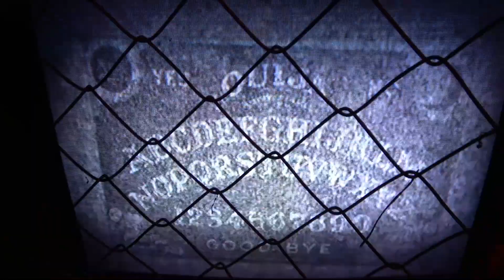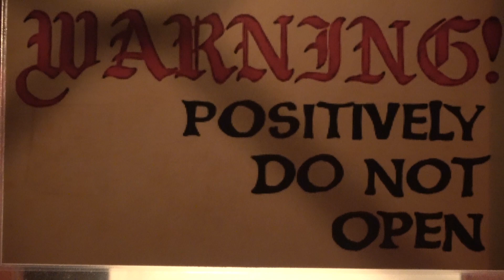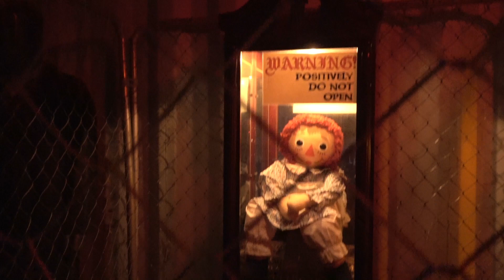ANNABELLE IN HAUNTED HALL AT PSYCHO PATH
PSYCHO PATH IS A HAUNTED ATTRACTION WITH BOTH INDOOR AND OUTDOOR SECTIONS. LOCATED IN ELLISVILLE, MS THE PATH IS THE SCARIEST HAUT YOU'LL FIND. THE PATH OFFERES A COMBINATION  OF FICTIONAL MOVIE BASED SETS AND TRUE HAUNTED ACTIVITY FROM A NUMBER OF ARTIFACTS COLLECTED OVER THE FIRST 10 YEARS OF OPERATION. PSYCHO PATH IS LOCATED AT 28 BUFFALO HILL RD IN ELLISVILLE, MS AND YOU CAN LIKE THE FACEBOOK FOR DETAILS LIKE  TICKET PRICES AND DATES.